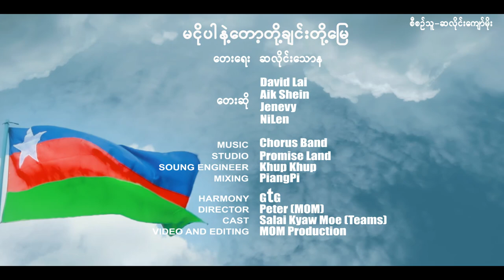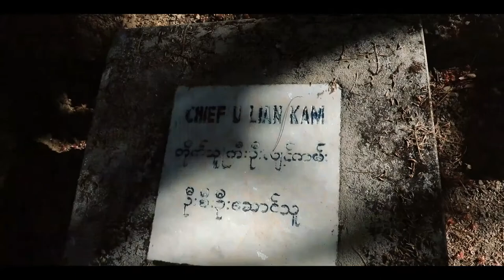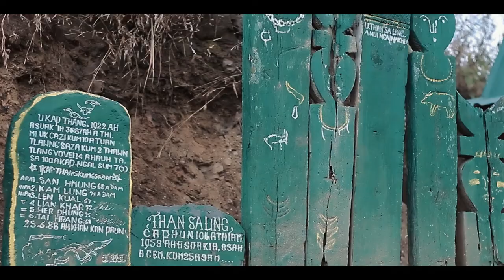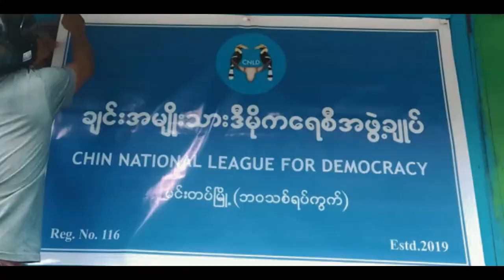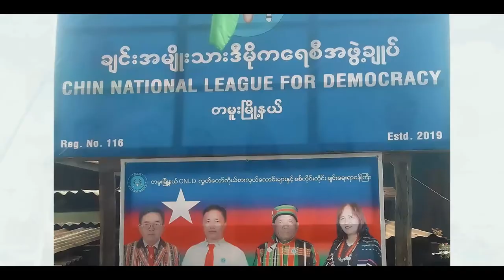မငိုပါနဲ့တော့ တို့ချင်းတို့မြေ_ဆလိုင်းသောန (CNLD Campaign song official)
"မငိုပါနဲ့တော့ တို့ချင်း တို့မြေ"
တေးရေး (သံစဉ်စာသား ) ဆလိုင်းသောန
 (Dr.Za Tawn Eng.PhD Music)
တေးဆို
တေးဂီတ
ချင်းရိုးရာတူရိယာတီးခတ်သူများ
Dar (Gongs) မောင်း ချိူးချင်းဂီတပညာရှင်များ
Tumphit (Bamboo Pipes)  ဝါးလေမှုတ်တူရိယာ Zanniat  ချင်းဂီတပညာရှင်များ
စုဆောင်းသူ ဆလိုင်းသောန (Eng's Research 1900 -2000s)
စီစဥ်သူ
Studio
Sound Engineer
Mixing
ဟာမိုနီ # GtG ဆရာနေလင်းထွန်းနှင့်အဖွဲ့
Video&Edit
မူပိုင် - ချင်းအမျိုးသားဒီမိုကရေစီအဖွဲ့ချုပ်
အားလုံးကိုကျေးဇူးတင်ပါတယ်၊
CNLD